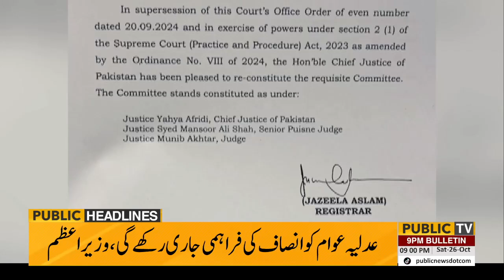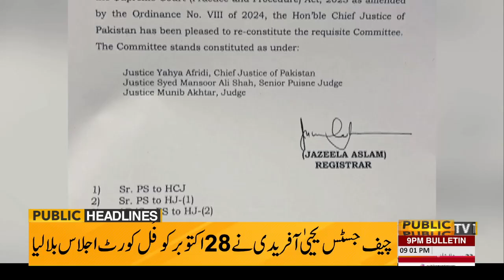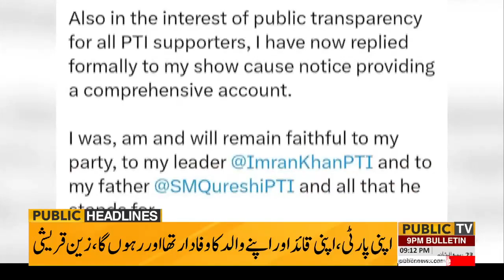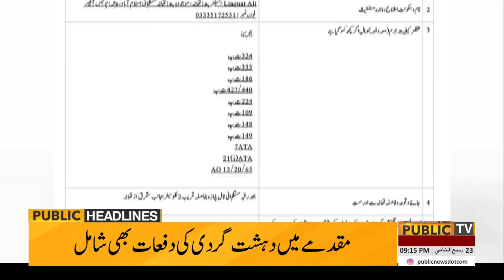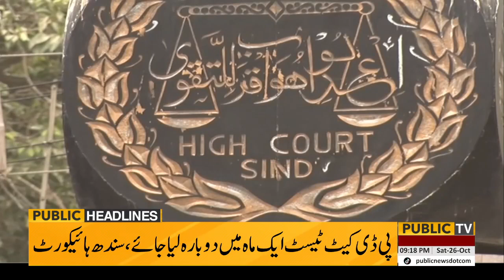Big Surprise For Imran Khan!! | Public News Headlines 09 PM | 25 October 2024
Justice Yahya Afridi takes oath as 30th CJP

CJP Afridi calls full court meeting on Oct 28

PM Shehbaz extends wishes to CJP on assumption of office

ADB to provide policy based loan to Pakistan, says Aurangzeb

Saif warns govt against harming PTI workers

Imran, Bushra to be indicted on Oct 29 in new Toshakhana case

Police spring into action after three prison vans attacked near Islamabad toll plaza